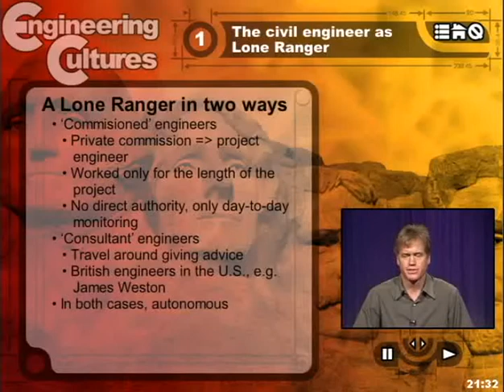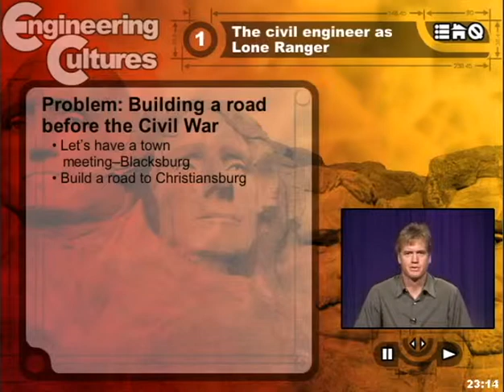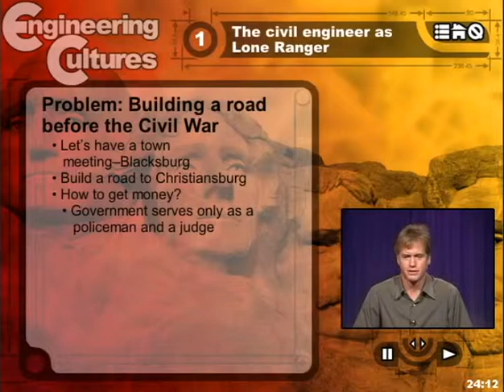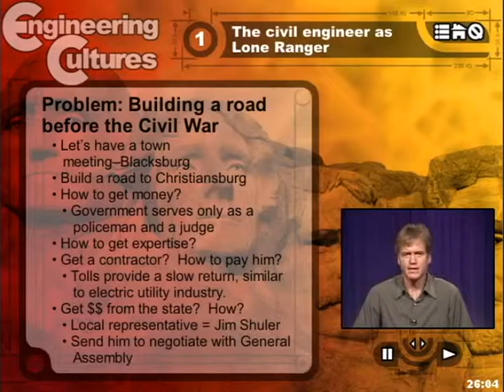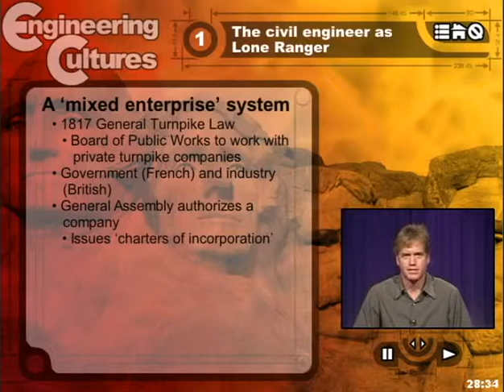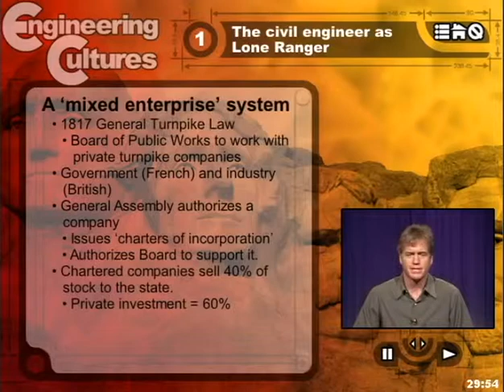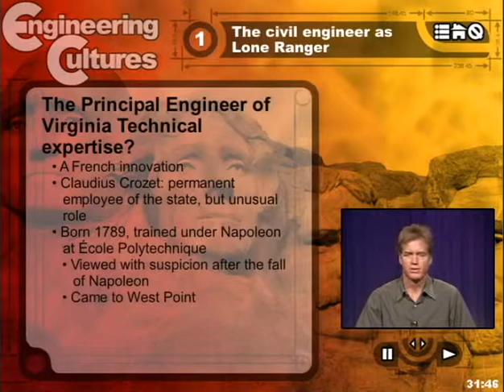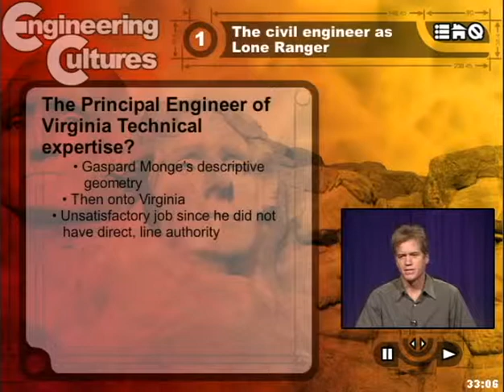USA 1.5: Claudius Crozet as an Example of an Autonomous Engineer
This video uses the example of Claudius Crozet, a French engineer, to walk through a civil engineering project and demonstrate the complications and regulatory infrastructure for civil engineers in the early 19th century.

References:

Hunter, Robert F. "Turnpike Construction in Antebellum Virginia." Technology and Culture 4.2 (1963): 177-200.